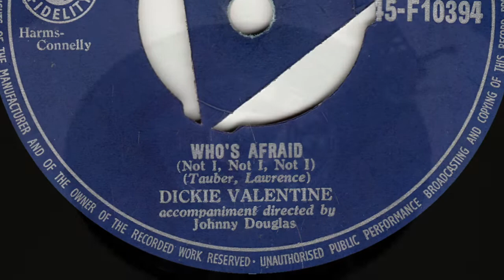Dickie Valentine - Who's Afraid (Not I, Not I, Not I)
from Decca 45rpm (F 10394) from October 1954